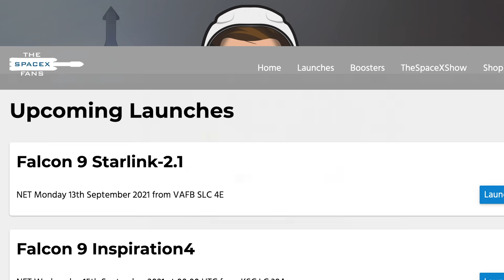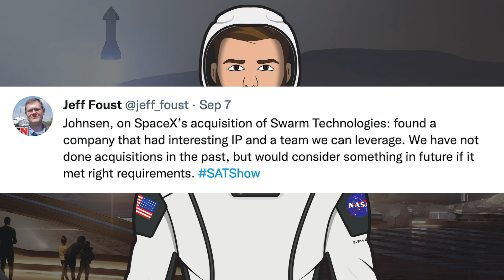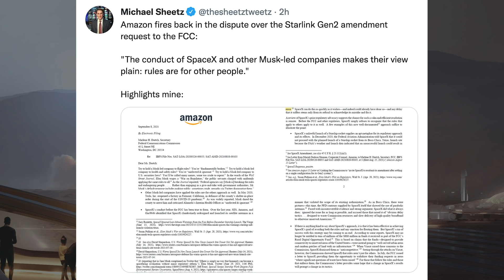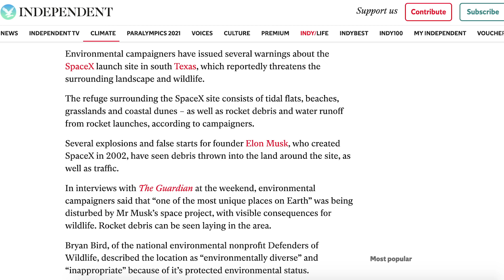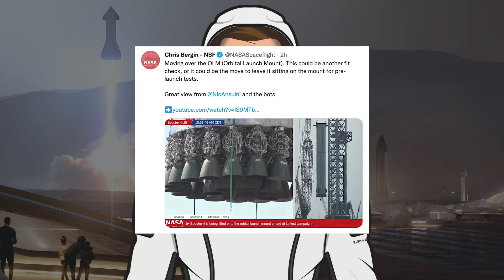SpaceX Starship Updates! Super Heavy Booster 4 Rolled Out Again! TheSpaceXShow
Welcome to the latest SpaceX Starship updates video from TheSpaceXFans. This video, we begin by taking a look at some Starlink and Crew related information for the standard SpaceX updates. Then, over in Boca Chica, work continues with the orbital launch site as they progress towards the orbital flight. There’s also been a load of work on Starship 20 as that prototype prepares for upcoming testing, hopefully pretty soon. Plus, we have the booster prototype, Super Heavy Booster 4 rolled out again! Sit back and enjoy!

Sources / Accreditations:
Stephen Marr & Nic Ansuini. Raptor Engines Installed on Ship 20 Prior to Testing | SpaceX Boca Chica. YouTube. NASASpaceflight. September 7, 2021.

Stephen Marr & NSF Robotic Camera Team. Crews Replace Ship 20's Heat Shield Tiles | SpaceX Boca Chica. YouTube. NASASpaceflight. September 6, 2021.

Stephen Marr & NSF Robotic Camera Team. Super Heavy Booster 4 Rolled Back to the Launch Site | SpaceX Boca Chica. YouTube. NASASpaceflight. September 8, 2021.